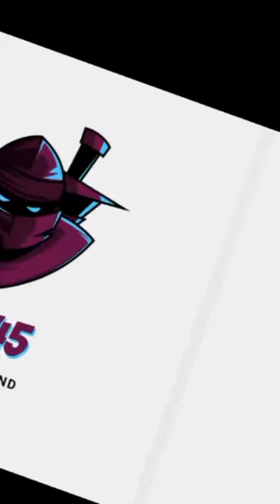Back room in fortnite 🥸